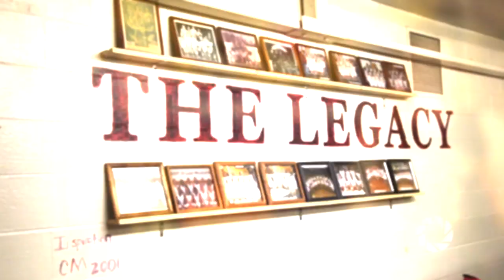CHS Lady Wildcats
Focus Video feature on the CHS Lady Wildcats. All four girls have signed to play with Division 1 schools.

Tiasha Gray with Austin Peay
Jessy Ward with Mississippi State
Bashaara Graves with Tennessee
Chandler Cooper with Florida